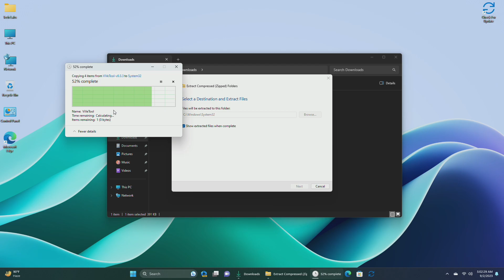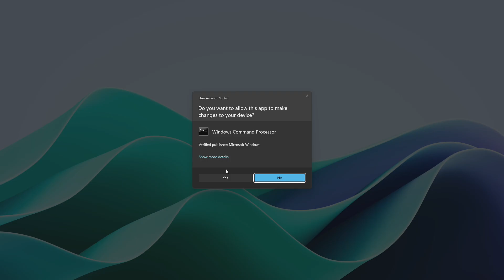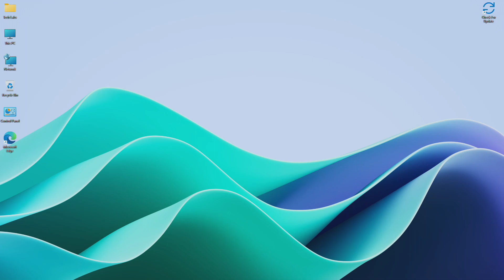How To Enable New Settings Homepage In Windows 11 Beta Builds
CHAPTERS

GET SUPPORT
► Support:
► Forum: